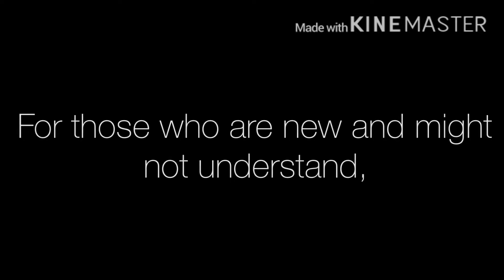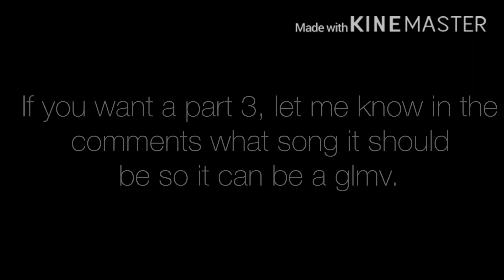Too Much Is Wrong With Me || Part 2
This video was inspired by Trinator_1908. Tell me if you want a part 3 and if it should be a glmv or not. If you want part 3 as a glmv then tell me what song. Byee~ ❤️👋

Apps Used:
Gacha Life
KineMaster
ibisPaint X